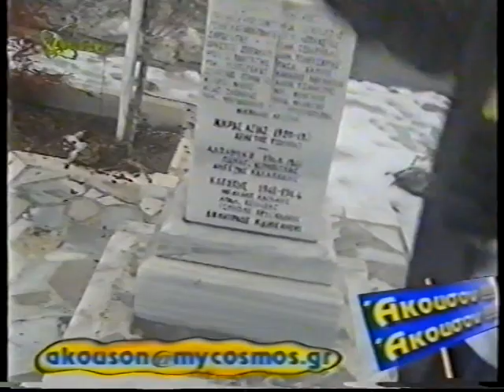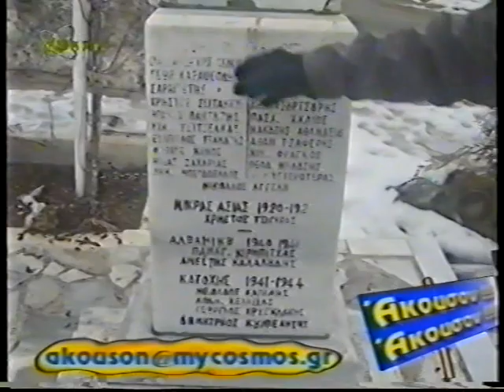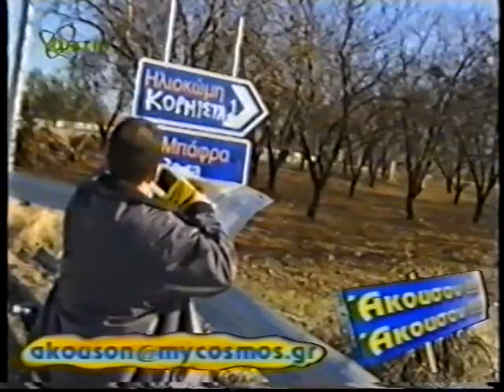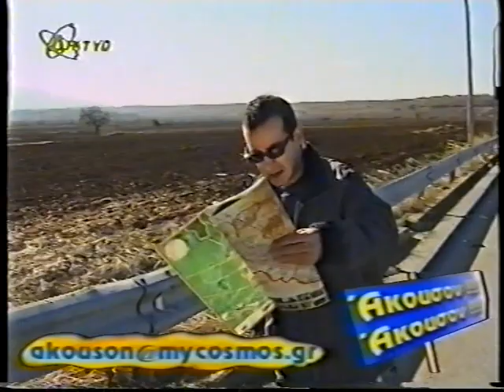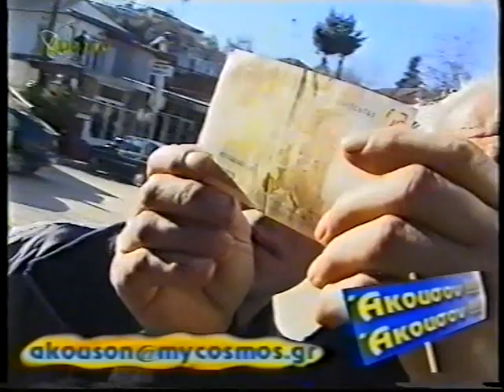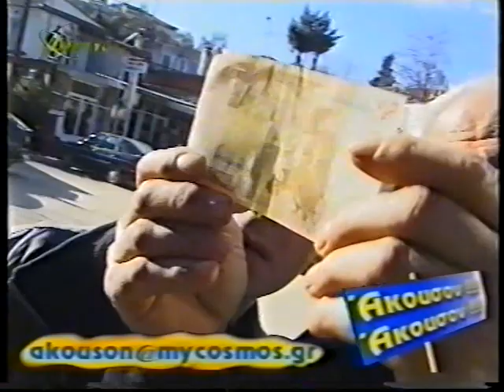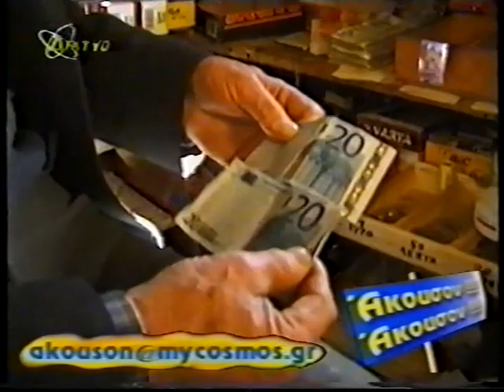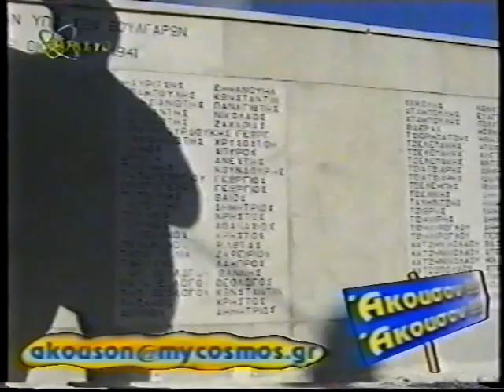ΠΕΘΕΛΙΝΟΣ*25/01/2002-ΚΟΡΜΙΣΤΑ*01/02/2002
Ο Στέλλιος Σταυρίδης και η κάμερα του ΑΚΟΥΣΟΝ!!! ΑΚΟΥΣΟΝ!!! ταξιδεύει στο Ν. Σερρών και συνάντα κόσμο και κοσμάκη.Μια εκπομπή με πολύ δόση  χιούμορ και γέλιο σε όλο το μεγαλείο της.
Ξεκίνησε από  την Δημοτική Τηλεόραση ΡΟΔΟΛΙΒΟΥΣ με μια σατυρική-χιουμοριστική εκπομπή τον Σεπτέμβριο του 2000 η οποία αγαπήθηκε από τον κόσμο του νομού Σερρών ΑΚΟΥΣΟΝ-ΑΚΟΥΣΟΝ. Το Ιούνιο του 2001 γίνονται τα 1α Ραδιοτηλεοπτικά Βραβεία Μακεδονίας & Θράκης «ΧΡΥΣΟ ΚΗΡΥΚΕΙΟ 2001» όπου έρχεται το  Βραβείο καλύτερης ΣΑΤΥΡΙΚΗΣ εκπομπής-.(Άκουσον-Άκουσον).Από τον Σεπτέμβριο του 2001 έως 2003 στο Τηλεοπτικό Σταθμό ΔΙΚΤΥΟ Σερρών  με την ίδια και πολύ πετυχημένη χιουμοριστική-σατυρική εκπομπή ΑΚΟΥΣΟΝ-ΑΚΟΥΣΟΝ που σημειώνει μεγάλη επιτυχία για 3 συνεχή χρόνια.

 Καλή Διασκέδαση σε όλους σας!!! 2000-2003

ΠΕΘΕΛΙΝΟΣ:Ποθολινός

ΚΟΡΜΙΣΤΑ:Κορεμίστα

*Πρώτη Μετάδοση

"Με φόντο το χωριό,  πάλι ξεκινώ,
να δω που θα με βγάλει,
τον κόσμο για να δω.

Γυρνώ και τριγυρνώ, πάλι μες το Νομό,
ταξίδι πάλι κάνω,χωρίς να το σκεφτώ.

Η αγάπη σας μεγάλη, για αυτήν την εκπομπή,
το ευχαριστώ δεν είναι, παρά μόνο η αρχή.

Είμαι αυτός που είμαι, και σας ευχαριστώ,
ποτέ δεν προσποιούμαι ,και δεν το συζητώ.

Τέλος να σας ευχαριστήσω,που μείνατε εδώ,
για μια φορά ακόμα, πολύ σας ΑΓΑΠΩ!

ΑΚΟΥΣΟΝ!!!
ΑΚΟΥΣΟΝ!!!

Στέλλιος Σταυρίδης

29/12/2001"